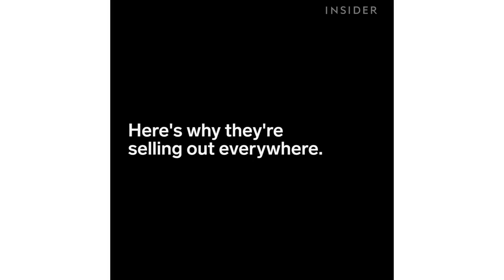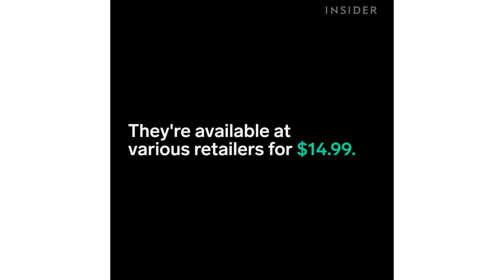Fingerlings are the Must-Have Toy of the Season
Kids can’t get enough of these monkey toys!